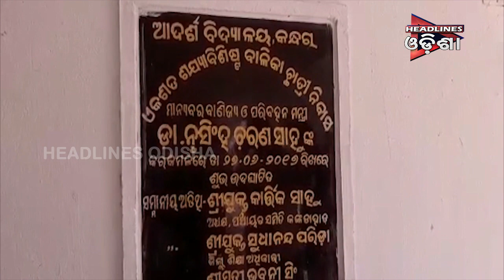ଗଛରେ ପିଟିହେଲା ସ୍କୁଲ ବସ